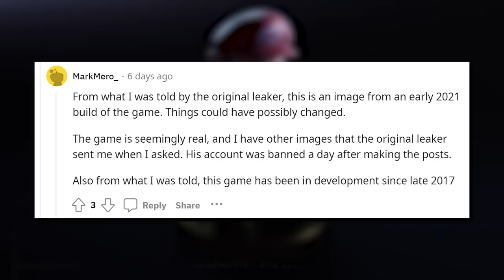So About the Disney Smash Bro's Clone Leak...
Word on the street is that Disney are gearing up to create a Smash Clone known as Disney Domination.. except they're not.